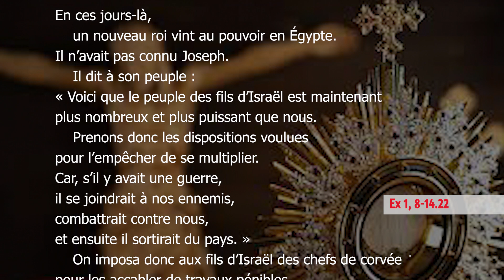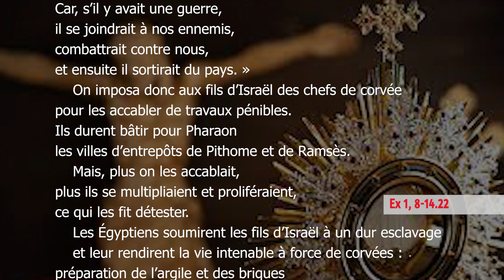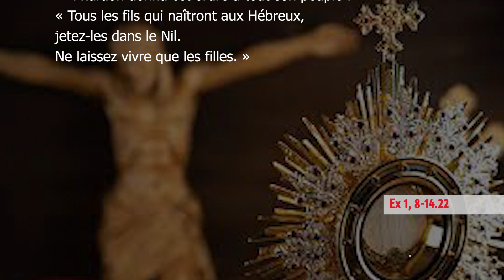Lundi, 15ème Semaine du Temps Ordinaire